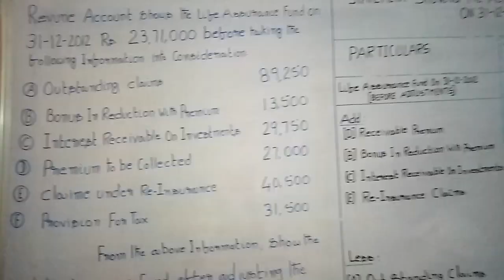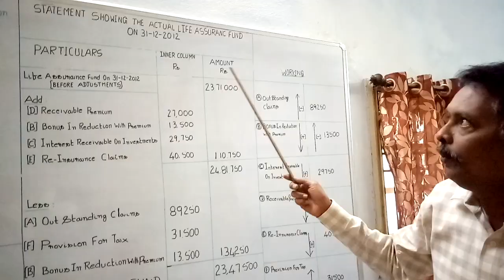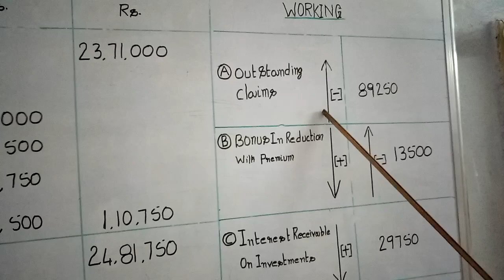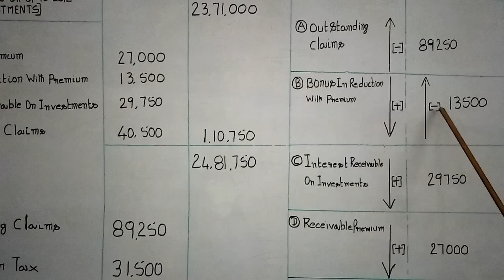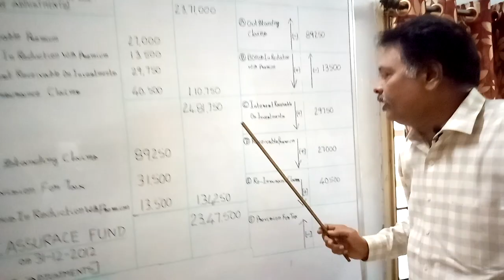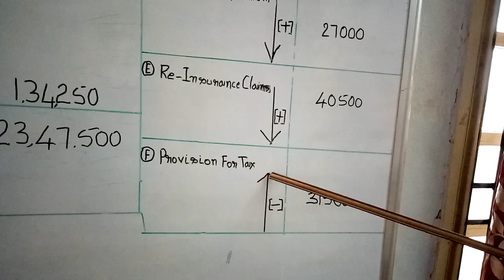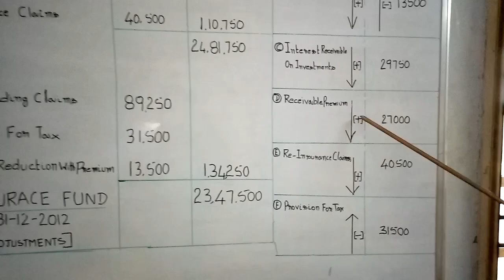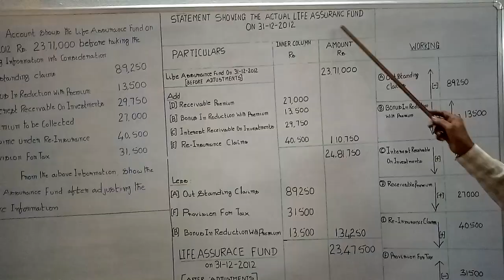Accounting for Service Organisation-Life Insurance Account. Problem-1 B.Com , BSC(MCS), M.Com, CA ,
CMA